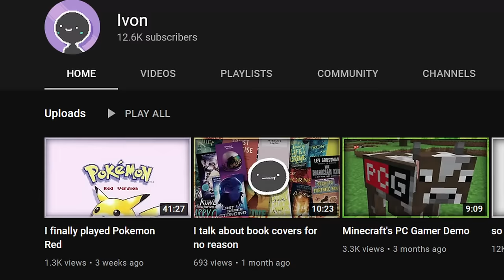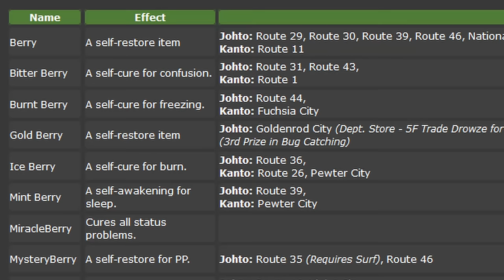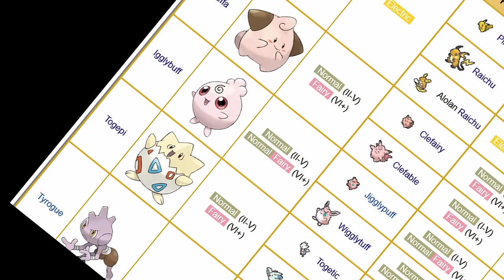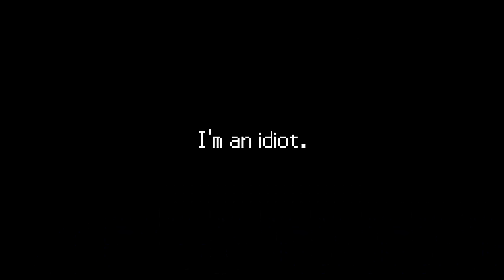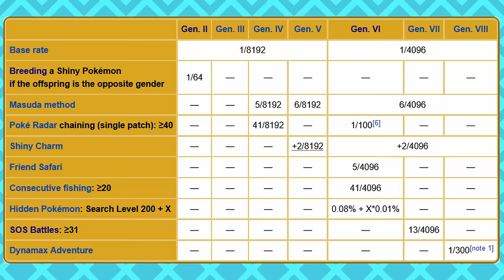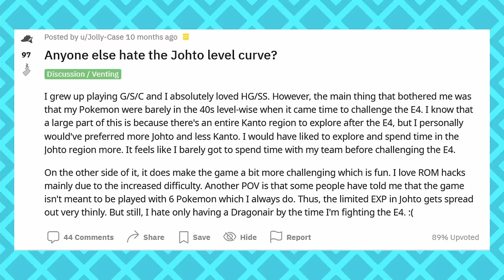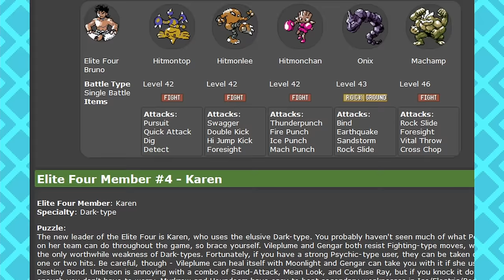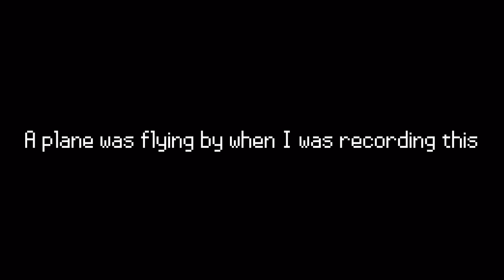Pokemon Crystal Is Great, Actually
I played through all of Pokemon Crystal. It was very long

Mount Blaze Peak - Pokemon Mystery Dungeon: Rescue Team DX
I Am All of Me - Shadow the Hedgehog
Athletic Theme - Yoshi's Island
Treasure Town - Pokemon Mystery Dungeon: Explorers of Sky

The rest of the music comes from the Pokemon Gold, Silver, and Crystal Soundtrack